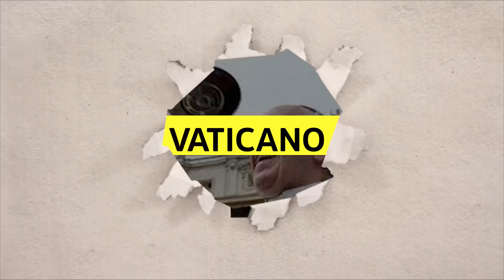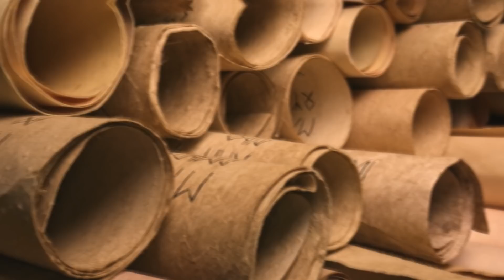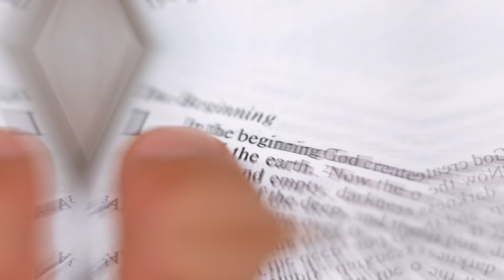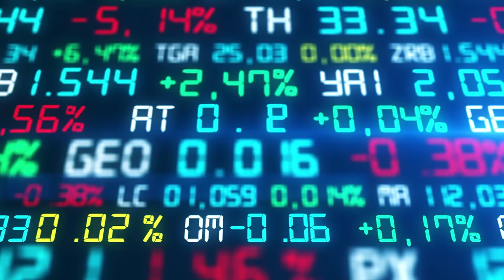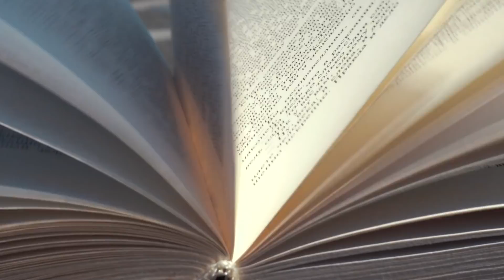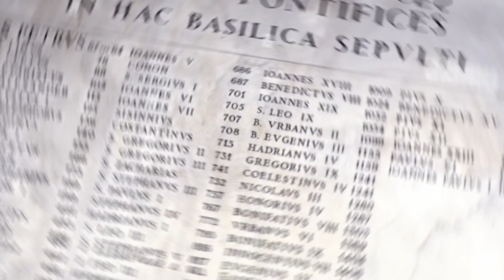El Oscuro Secreto Que El Vaticano No Quiere Que Sepas 😨